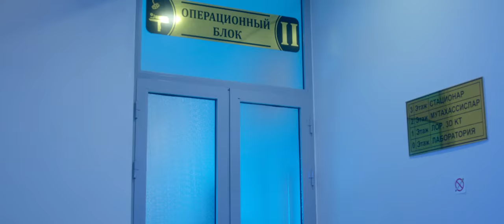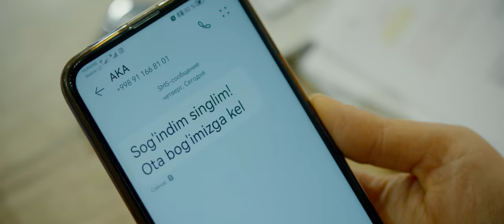Dilshod Muhammedov - Singillarim (Official Music Video)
• Credits:
Clipmaker: Mehriddin Rahmatov
Lyrics: Kamoliddin Shukurov
Arranger: Sherbek Vaisov